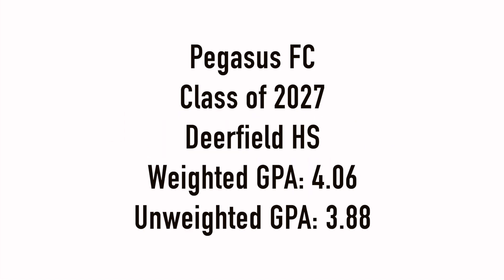Abby Warhaftig - Attacking Midfield - Class of 2027